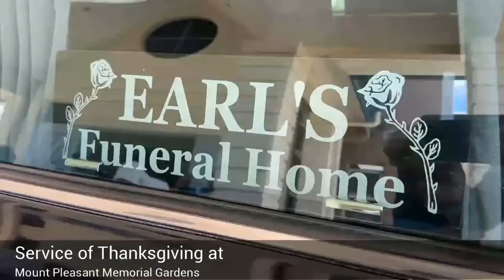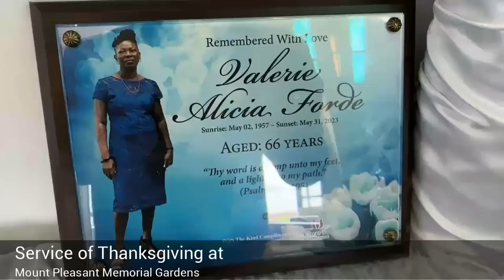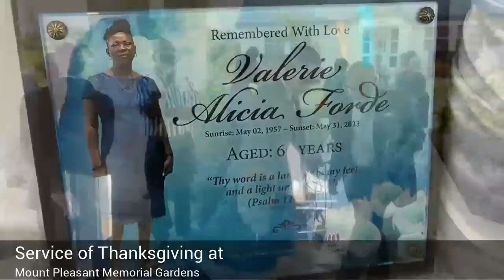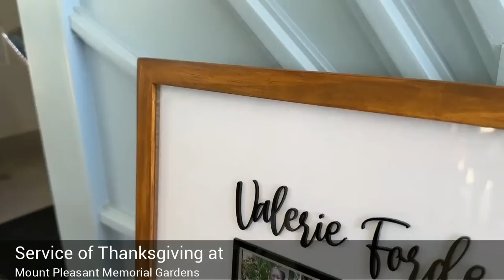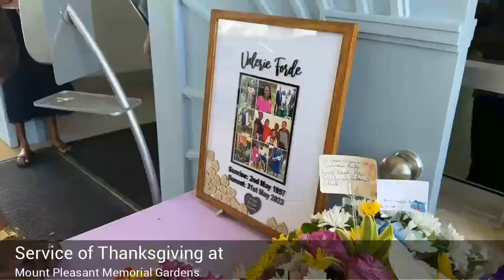Celebrating the Life of Valerie Forde